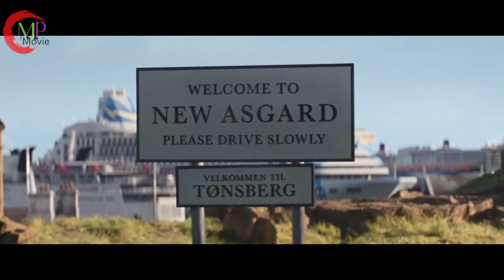Mengejutkan! Dia Mengubah Dunianya Menjadi JAGAL DEWA Akibat Kecewa di Hianati Thor Love and Thunder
Dia Menjadi JAGAL DEWA karena Kecewa di Hianati || Alur Film Thor Love and Thunder

Hay Gaes.. kembali lagi di channel Y CMP Movie kali ini mimin akan membahas film dati marvel studios
Film family epic tentang perjuangan Thor si dewa petir kembali menamukan cinta sejatinya dan keluarga semoga dapat menghibur kalian ya gaes..

Y cmp movie